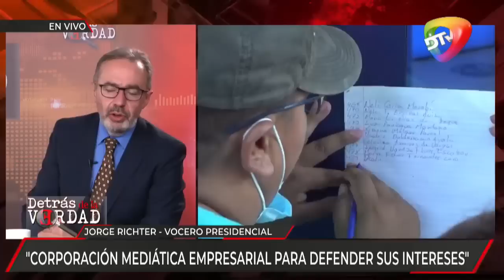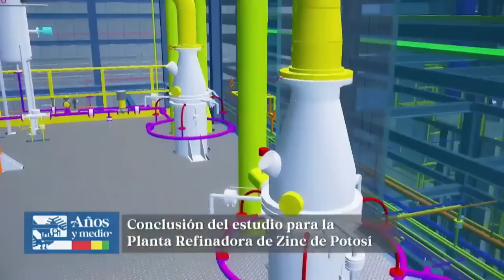🔴banco Fassil creció con dinero de ahorristas, pero solo pocos se beneficiaron con millonarios dese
Vocero Richter: banco Fassil creció con dinero de ahorristas, pero solo pocos se beneficiaron con millonarios desembolsos

El vocero presidencial, Jorge Richter, señaló que el caso del banco Fassil es una muestra de lo que estructuraron algunos clanes familiares en Santa Cruz.

Señala que el caso del banco Fassil refleja una estructura perversa de empresarios contra ahorristas.

Ante esto considera que hay pocos medios de comunicación que abordan el tema del banco Fassil, “como pocas personas quieren hablar, medios incorporan otros temas a la agenda mediática”, dijo.

Además, sostiene que se evidencia que hay una corporación mediática empresarial para que busca defender sus intereses, “hay una relación entre poder político - empresarial y medios en el país”.

La autoridad concluye el banco Fassil creció con dinero de los ahorristas, pero solo unos pocos se benefician con millonarios desembolsos.